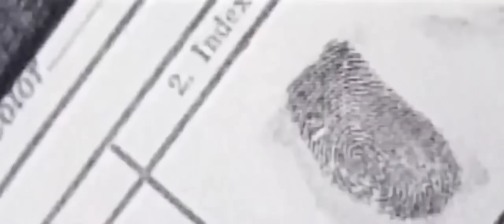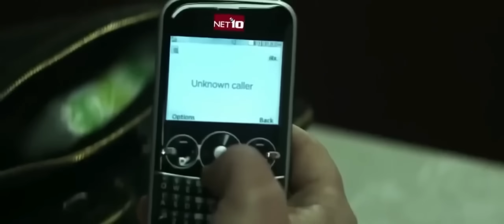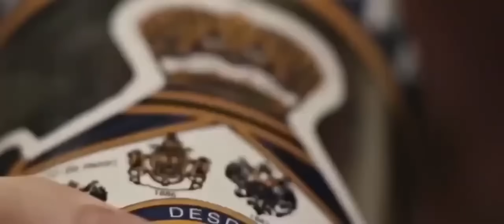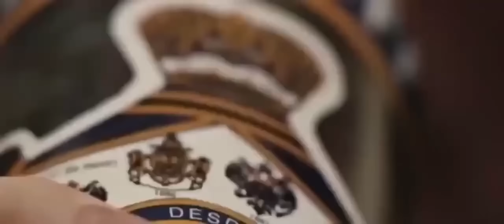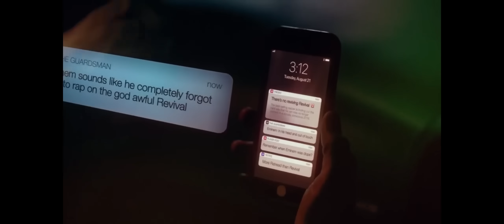Eminem, NF, 2Pac, Rihanna, Skylar Grey & 50 Cent | XL MIX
Go & follow the International Rap Remix Channel for more Remixes 🔥🔥

Beat by: @Yeno

Artist: @EminemMusic